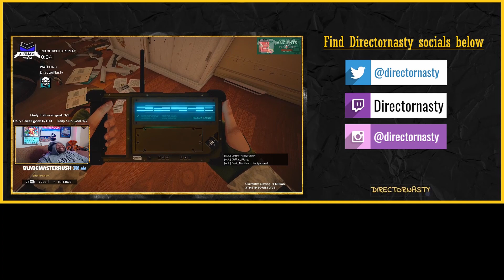Epic Time Tussle!!! Cable Vs Booster Gold (ROOSTERTEEH/SCREW ATTACK) | DEATH BATTLE REACTION!!!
This DEATH BATTLE was a fight between two of the best time travelers  to ever live in the Marvel/DC battle universe! Their ability to SUCCESSFULLY (sorry flash) manipulate time is unmatched! Cable and his part cyborg body versus Booster Gold, the jerk of DC comics! Watch to find out who's power was timeless, and who got stuck in the past!

Follow Directornasty on all Socials below

Live every M-T-F 7pm EST/ 4PM PST on  Twitch.com/directornasty